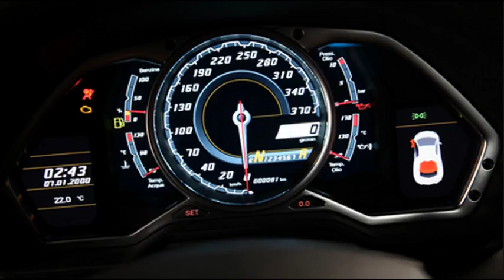Peter Arguinzoni - Google Image14